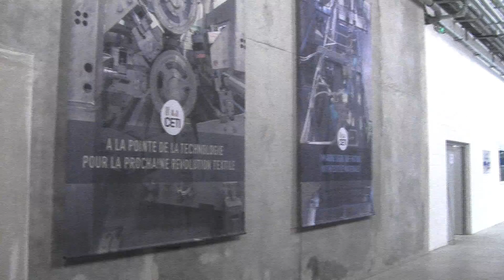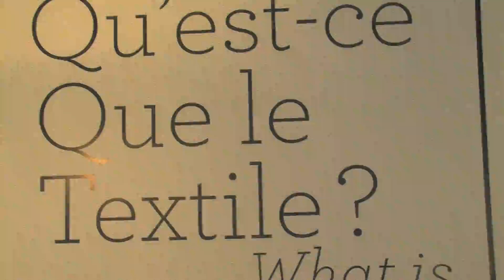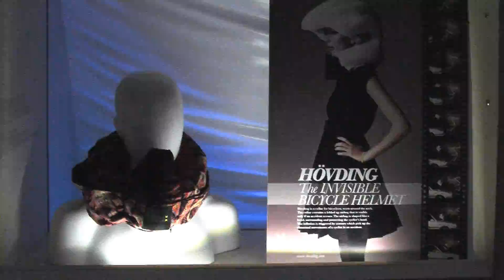Visite du CETI: Centre Européen des Textiles Innovants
Dans le quartier de l'Union, au croisement entre Roubaix, Wattrelos et Tourcoing, le CETI lie sciences, industrie et technologie pour créer les textiles du futur. Visite du Centre et de l'expo Futurotextile, dans le cadre de Lille 3000.

Un reportage de Chamseddine Bouzghaïa, Estelle Desante, Fiona Quetstroy et Floriant Schüpbach. Merci à Ahmed Djemaï, Simon Frémeau et Mehliani Bellu.